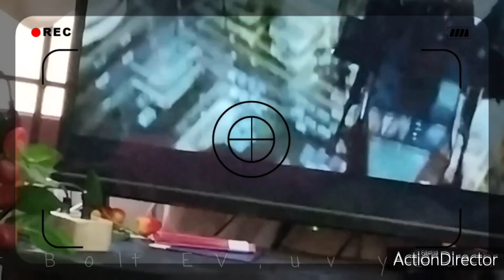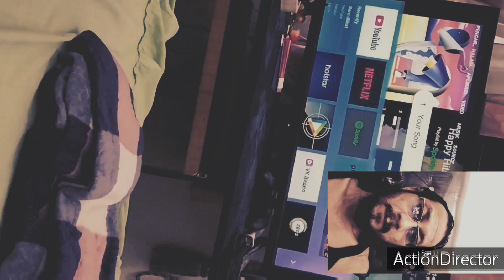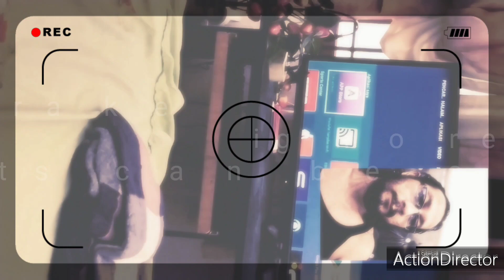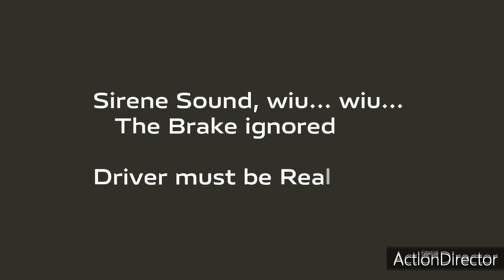Smuggler Cops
02.24 WIB - 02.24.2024 Do not miss it